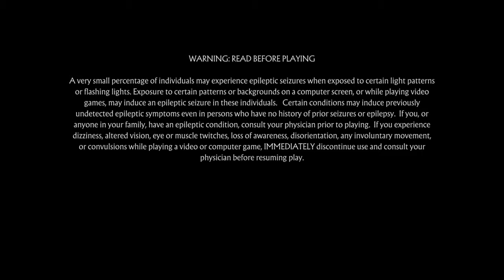Mortal Kombat 11_20190607131405